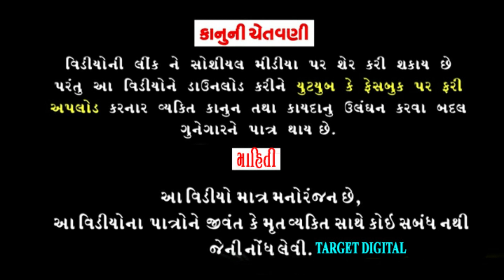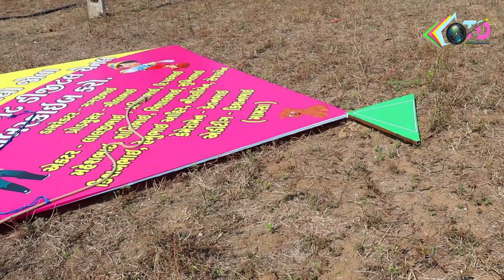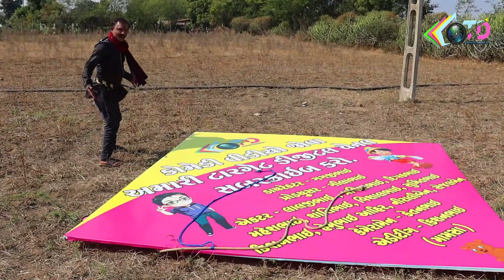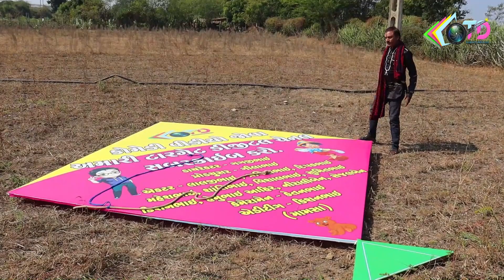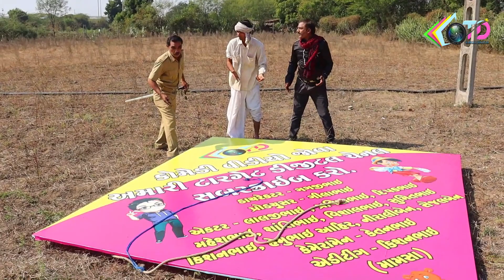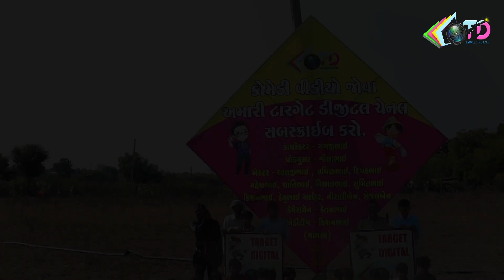ઉત્તરાયણની મોજ ફુલ ગુજરાતી કૉમેડી||utrayanani moj||new 2021 utrayan||patang comedy video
Target Digital

Story:-Gagji Makwana
Produce:gilabhai makwana
Camera:Ketan makwana
Editing:kishan Makwana
Acting:gagjibhai,pravinbhai,shantibhai,laljibhai,dipakbhai,maheshbhai,sumitbhai,kishanbhai...